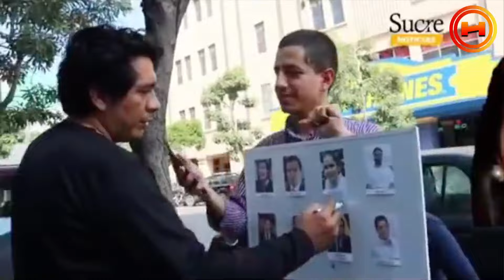En encuesta callejera de Radio Sucre: Gana Luisa Gonzalez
La encuesta callejera que realizara radio Sucre, los votos son para Luisa Gonzalez.